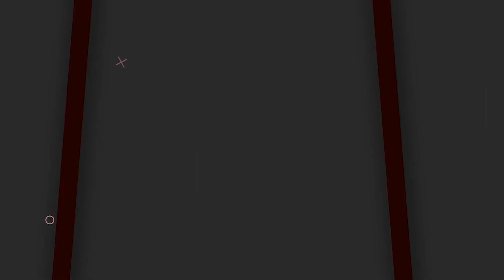Minister Seethakka Mass Craze | Seethakka Offer Prayers At Medaram | Sammakka Saralamma Temple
Minister Seethakka Mass Craze | Seethakka Offer Prayers At Medaram | Sammakka Saralamma Temple | Socialposttv Politics